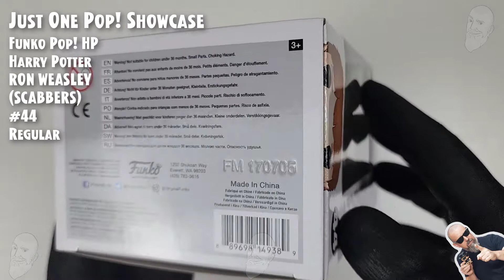Funko Pop Harry Potter - Ron Weasley (Scabbers) - 44 // Just One Pop Showcase